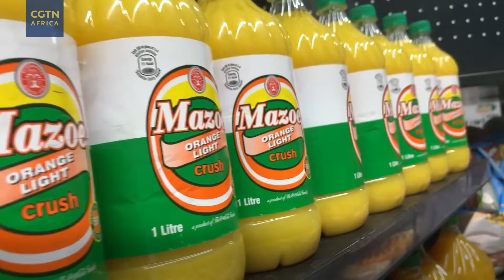Citrus farming and land reform in Zimbabwe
It’s been two decades since Zimbabwe’s land reform policies began to fulfill the promise of putting previously colonized farmland back in the hands of indigenous residents. But twenty years on, the output of some key agricultural commodities still faces steep challenges. CGTN’s Daniel Plafker traveled to Zimbabwe’s citrus orchards to learn how the sector is faring.